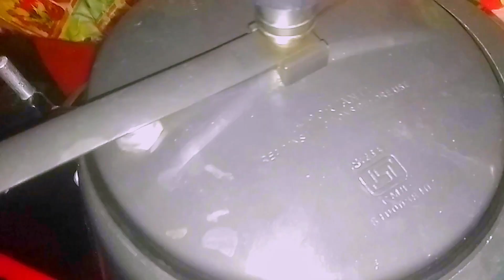Mutton Tinda Ghost Recipe || Easy to Prepare and Healthy || Great in Taste By Royal Cooking ❤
Very Simple and Easy Recipe.
Mutton Tinde Gosht Recipe.
I Hope You Will Like It. For More Interesting Recipe. 🤗